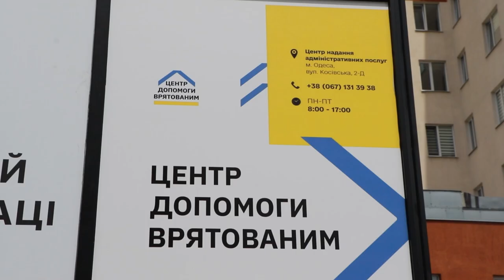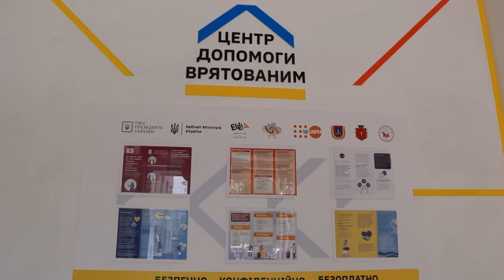В Одесі відкрито Центр допомоги врятованим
В Одесі відкрито ювілейний десятий Центр допомоги врятованим. Такі Центри вже працюють у Києві, Львові, Запоріжжі, Дніпрі, Чернівцях, Мукачево, Харкові, Херсоні та Полтаві.
Центри створюються для надання соціально-психологічної допомоги внутрішньо переміщеним особам, особам, які постраждали внаслідок воєнних дій та збройних конфліктів, виявлення випадків насильства, зокрема сексуального та інших форм насильства, пов’язаного із збройним конфліктом.
«В першу чергу буде надаватися психологічна допомога. Крім того, у внутрішньо переміщених осіб виникає багато юридичних питань, з чим будуть допомагати кваліфіковані юристи. І, звичайно, медична допомога. Тобто, цей Центр стане точкою входу для отримання комплексної допомоги», сказала заступник Одеського міського голови Світлана Бедрега.
Віце-мер також нагадала, що в Одесі працюють кабінети надання медико-соціальної допомоги, куди також можуть звертатися як внутрішньо-переміщені особи, так і одесити, які цього потребують.
Центр допомоги врятованим знаходиться у приміщенні Центру надання інтегрованих соціальних послуг за адресою: м. Одеса, вул.
Графік роботи: пн – пт з 9:00 до 17:00. Звернутися до Центру допомоги врятованим може кожен, хто потребує фахової допомоги та консультацій. Допомога надається безоплатно.